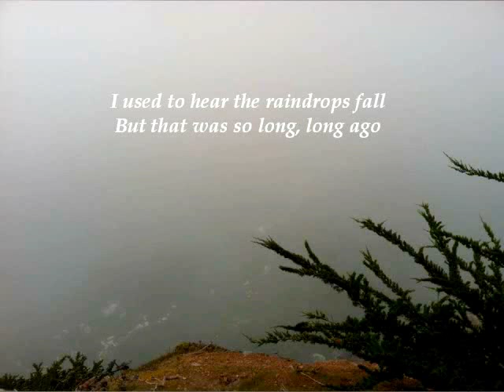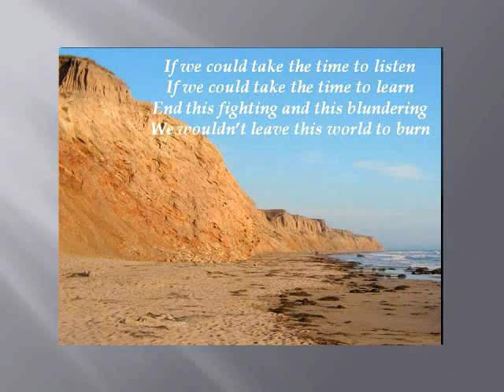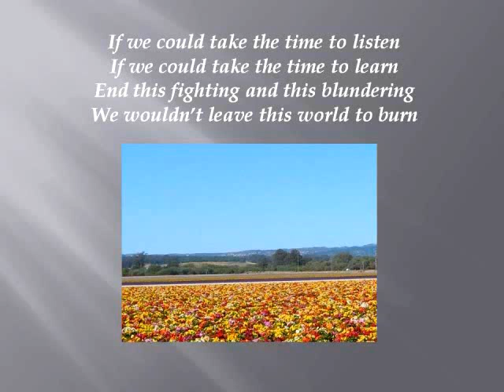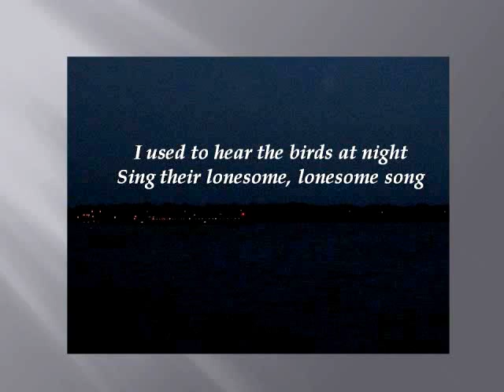Birds at Night - Original Song & Photos by Greg Jurgensen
This is a song about climate change.